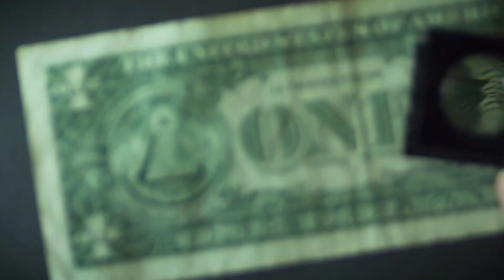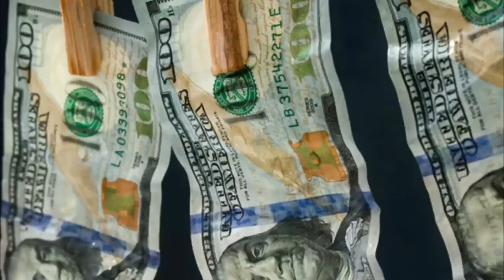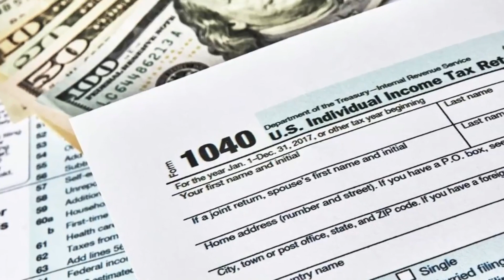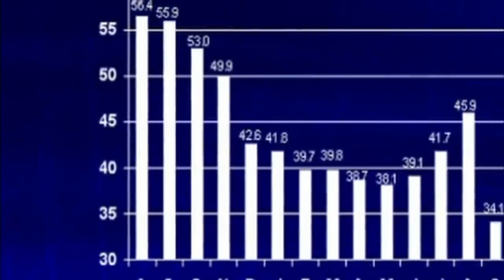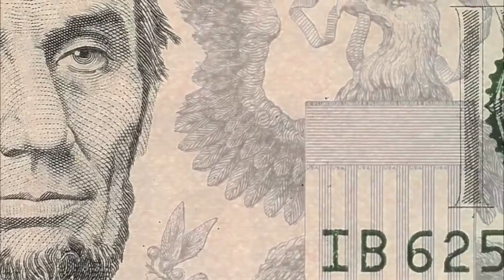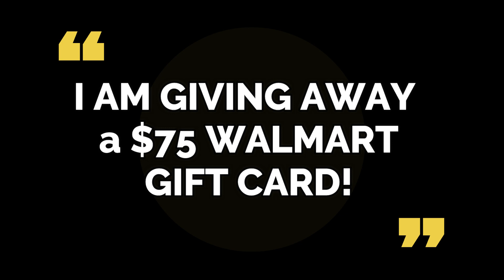YES! COLA ADJUSTMENT! INCREASE MONTHLY BENEFITS UPDATE for Social Security, Low Income, SSDI Seniors